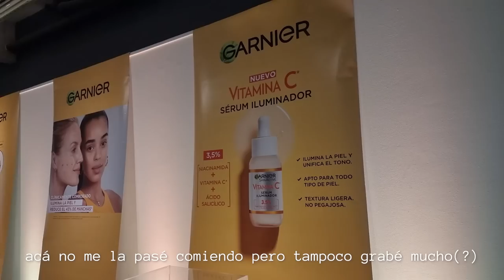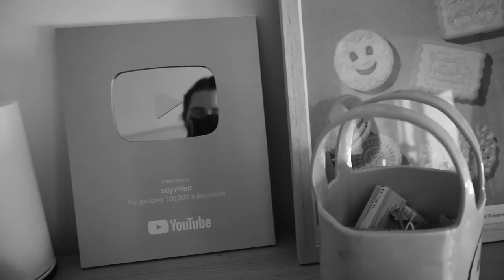HICE ALGO ESTÚPIDO + SE VIENEEEEE 🤐 - una tal soyvelen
🌈¿TE COPA LO QUE HAGO?